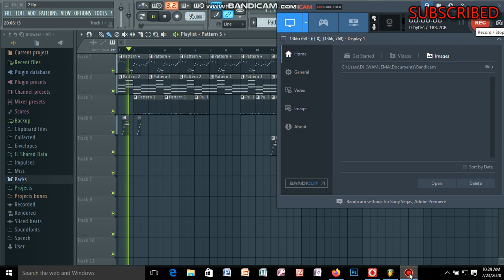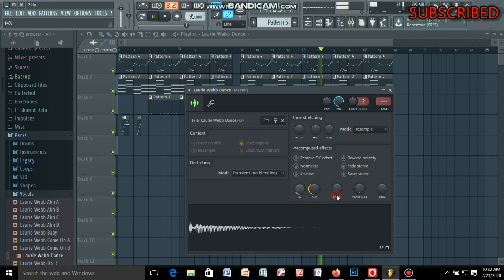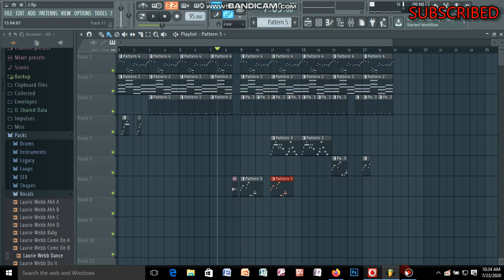LEARN FL 12 PRO BEAGINING MUSIC